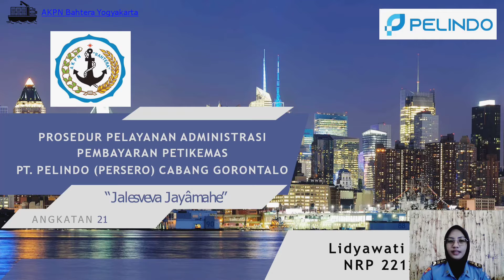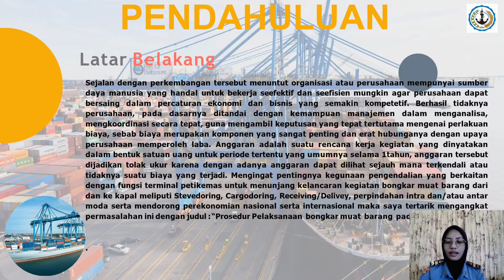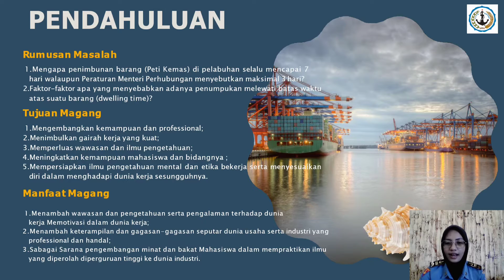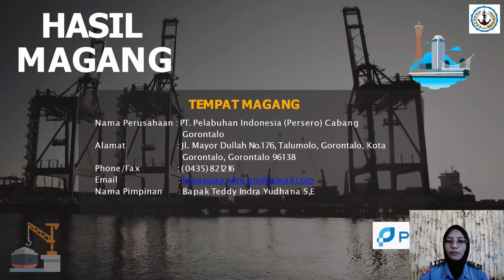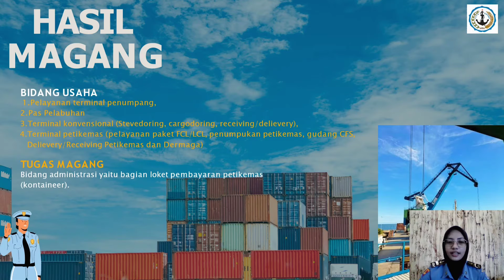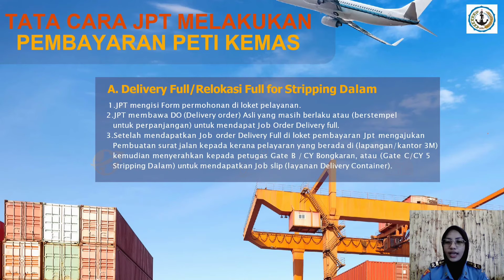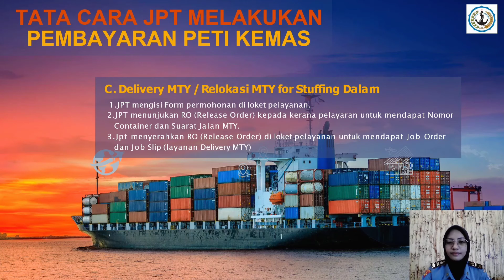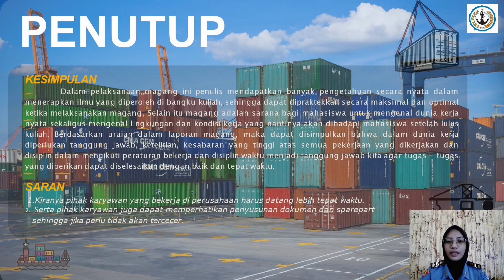Pelayanan Administrasi Pembayaran Peti Kemas